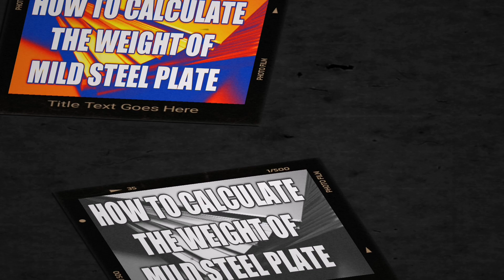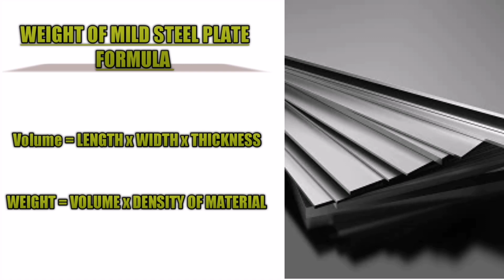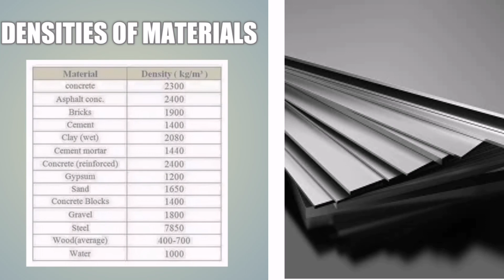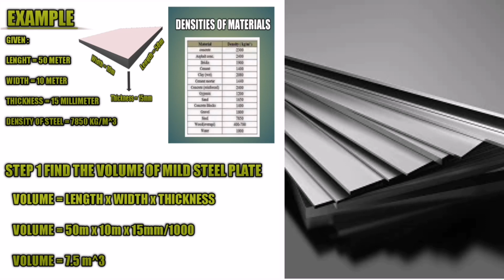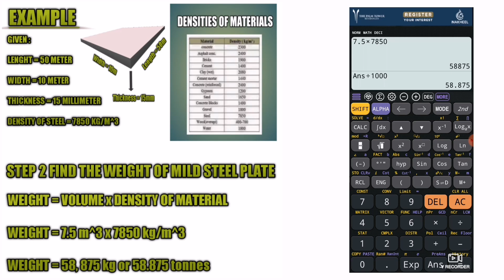HOW TO CALCULATE THE WEIGHT OF MILD STEEL PLATE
This video is about tutorial how to calculate  the weight of mild steel plate.